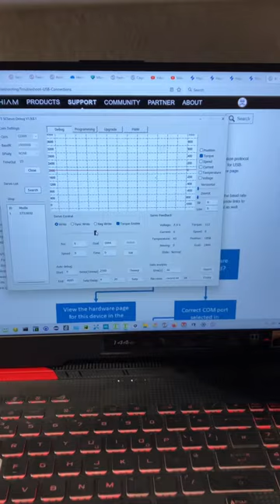Servo test of tendon drive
By decreasing the diameter of the spool that winds in the tendon the maximum tension can be increased significantly.

The DexHand is part of the Open Humanoid Robot Project - an open alternative to the commercial humanoid robots being developed by tech giants like

The V1.0 hand can be made with just 300 USD of components.

If you’ve always dreamt of having your own complete humanoid robot that dream is within reach and right now can be made with under 20k USD of components - all you need is a place to work, some hand tools and a 3d printer.

If you can't wait to get started the V1.0 DexHand is now freely published and available for download with more instructions for code at dexhand.org.

The parts can be printed on any extrusion printer and the hand uses less than 300 USD of components.

The parasolid CAD model can also be viewed and downloaded for free on the cloud platform Onshape

Designed and tested for high speed printing using a 0.6mm diameter nozzle and 0.4mm layer thickness except for the tendon spools which benefit from printing at 0.3mm layer thickness or better.

Tested in PLA, PETG and CF nylon. ABS is not recommended for the large pieces due to warping.

To finish 3d prints to a high standard requires a fine sandpaper or emery board.

Diamond coated steel nail files are a handy tool

Though my favourite diamond file is actually intended for maintaining whetstones, just a nice big expanse of diamond dust to use :-)

- Amazon US

Additional components required are listed below.

Please consider buying via the Amazon links where available to help fund the robot development.

The biggest cost item are the 16 slim micro-servos that drive the fingers and thumb.

There are four variants at this size with plastic or metal gears and using either digital or analog control technology.

ES3301 (approx $6.6)
ES3302 (approx $9.2)
ES3351  (approx $8.5)
ES3352 (approx $12)

2 standard micro servos are needed for wrist flexion and extension.

These are serial bus driven servos over allowing a greater range of controlled rotation.

They cost around 35 bucks each plus delivery.

If you prefer to use a standard PWM servo for simplicity they can be substituted by any servo that fits inside the envelope 23.2*12.1*28.5mm.

The trade off is the reduction of the powered range of motion of the wrist to about half.

1 standard servo needed for axial wrist rotation (optional)
Feetech SCS15 or any servo that fits inside the envelope 40*20*40.5mm.

Reduces powered range of motion to about half and the loss of a continuous rotation option.

The rest of the components are relatively inexpensive:

Lee Tippi Micro-Gel Finger Tips, Clear, Size 5

2mm diameter steel pins - if you have a dremel cut down from shelf pins

Alternatively cut lengths from a wire coat hanger they are all roughly 2mm so YMMV.

M2 screw and washer kits

M2 brass threaded inserts M2 * 4mm long * 3.5mm like this are used throughout

You also need a kit for other sizes and the M2 inserts in the finger tips which have a plain section between the knurled ends

Kite or fishing line for finger tendons - Sufix 832 is the best for longevity, the 80lbs breaking strength is stiff enough to thread easily and most readily available

Slightly thicker 0.8mm kiteline for the finger ligaments and wrist tendons

Ball Bearings 6*10*3 - Need 50 for a hand, packs of 10 available which are enough for the sample finger

Ball Bearings 2*6*3 or 2*6*2.5 - Need 6 for the wrist

Ball Bearings 15*21*4 - Need 4 for the wrist

Ball Bearings 3*8*4 - Need 6 for the wrist

M3 * 70mm caphead bolt (grade 12.9 ideally)